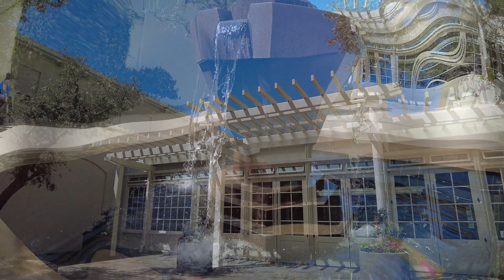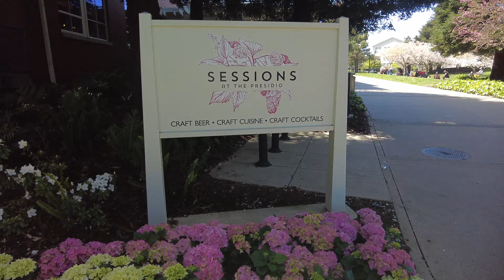The Presidio Yoda Fountain Starbucks Dogs at Pond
00:00 Letterman Dist.
01:20 Yoda Fountain
05:43 Starbucks at the Presidio
07:08 Recycled Water Pond at Lucas